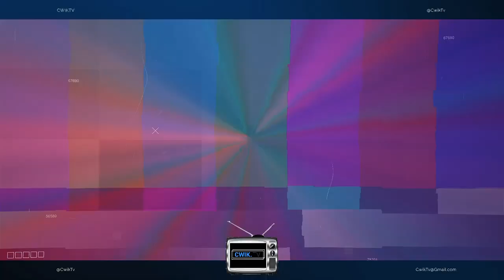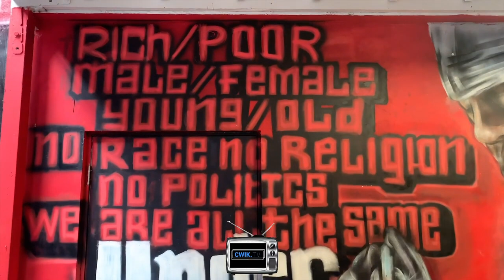CT Fletcher Valley of the beast || CHAIN benchpress || Triceps || Biceps || Episode 2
Valley of the beast || Aggressive CHAINBAR benchpress || Triceps || Biceps workout || iron addicts gym || Episode 2

In this video i have shown the Valley of the beast.Aggressive skull crusher barbell workout of triceps,
barbell biceps curl, Biceps dumble curl ,Bench press with big chain on barbell.